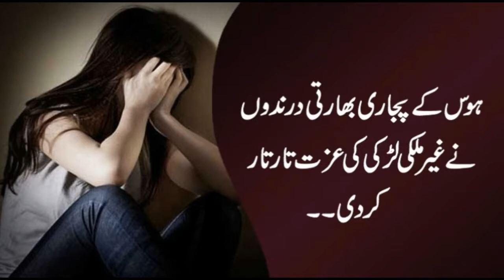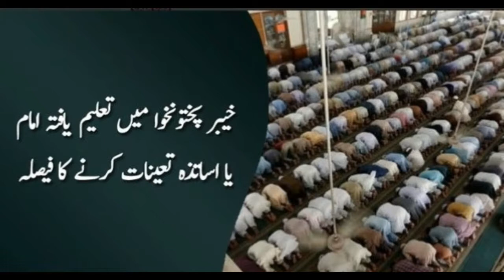We are Not Responsible for the Failure of US Failed policy in Afghanistan , Gen Qamar Javed Bajwa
The Live News PKR

Media News Company
(TheLiveNewsPK36i - urdu news)

The Live News PK